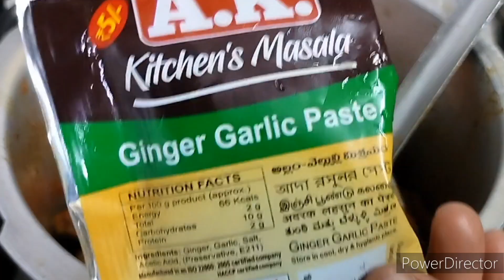Bhuna Gosht // Bade ke Gosht ka Salan // Gosht ka salan Kaise bante Hain // Beef Karahi Recipe